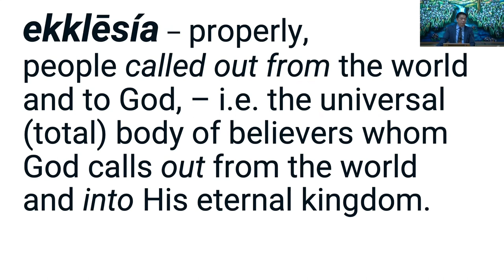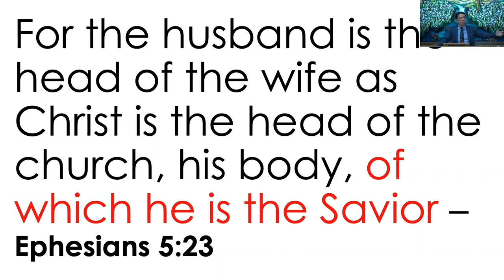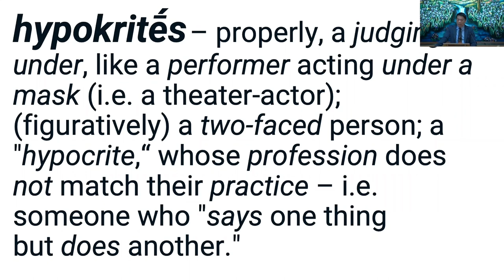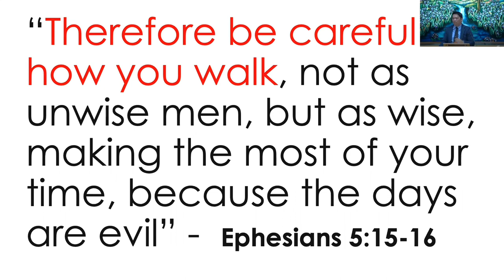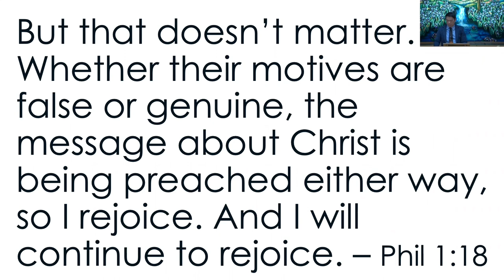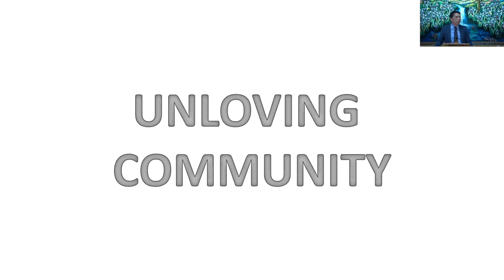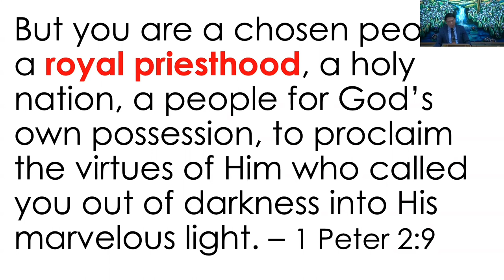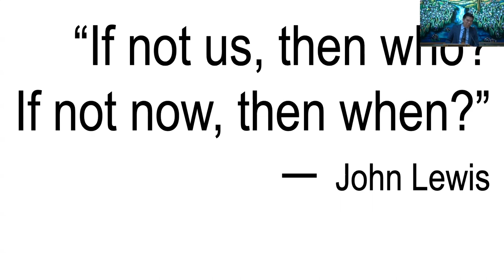March 12, 2023 - Mike Alop - Irrelevancy Of The Church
Message by Mike Alop titled “Irrelevancy Of The Church”